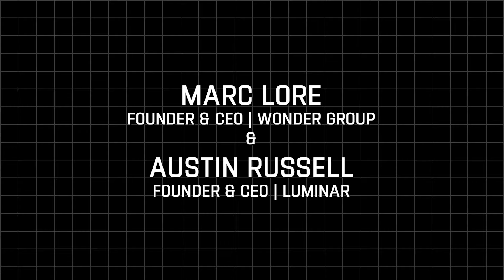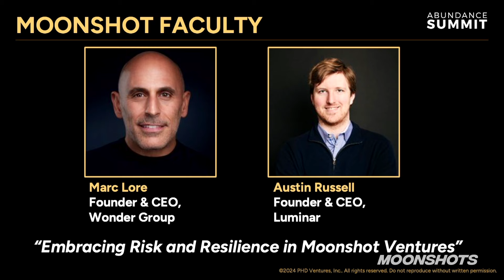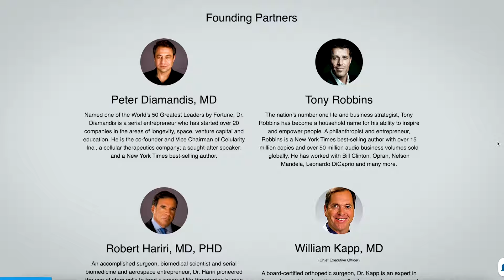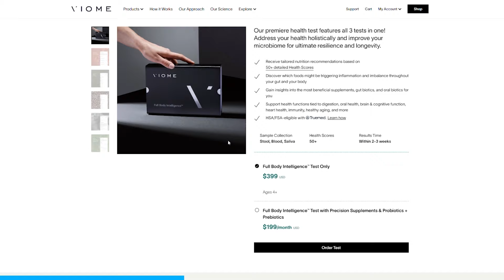Managing Risk to Build a Moonshot Venture w/ Marc Lore & Austin Russell | EP #103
In this episode, recorded during Abundance360 2024, Peter, Marc, and Austin discuss what it takes to achieve your Moonshot and how their companies are embracing exponential change.

Austin Russell is the founder and CEO of Luminar Technologies, a company that specializes in developing advanced lidar sensors for autonomous vehicles. In 2020, after Luminar went public, he was recognized as the youngest self-made billionaire.

Marc Lore is an American entrepreneur known for founding Jet.com and serving as the CEO of Walmart U.S. eCommerce after its acquisition. He is also the founder, chairman, and CEO of Wonder Group.

This episode is supported by exceptional companies:

Get started with Fountain Life and become the CEO of your health

Topics:

0:00 - Intro
1:00 - Journeys of Resilience and Risk
1:38 - Meet the Visionary Behind Wonder.com
4:35 - Revolutionizing Autonomous Driving with Luminar
7:39 - Embracing Risk in Moonshot Ventures
14:44 - The Promise of Lidar Technology
16:18 - Improving Health with Fountain Life
18:37 - The Inspiration Behind Food Delivery
20:20 - The Rise and Fall of Kitchen Delivery
22:32 - The Struggle of Entrepreneurship
24:33 - The Battle for Vehicle Safety
26:15 - Big Money Moves for Startup
27:35 - A New Vision for Capitalism
31:41 - The Struggles of an Entrepreneur
33:12 - The Key to Preventing Failure